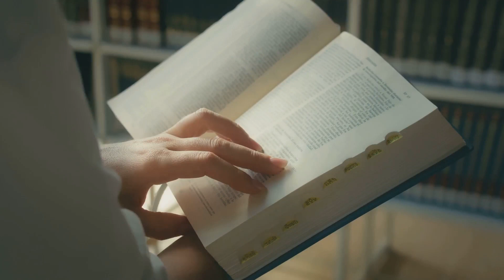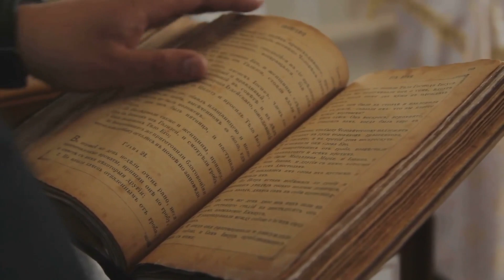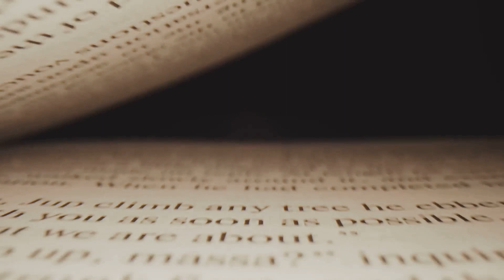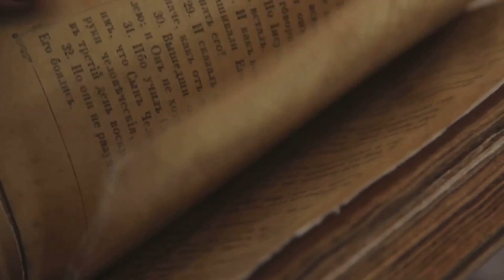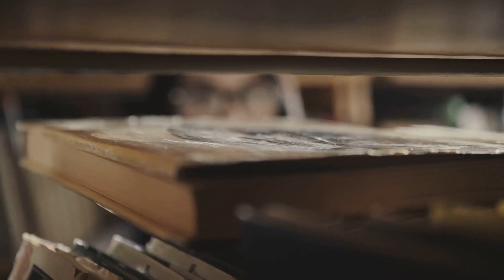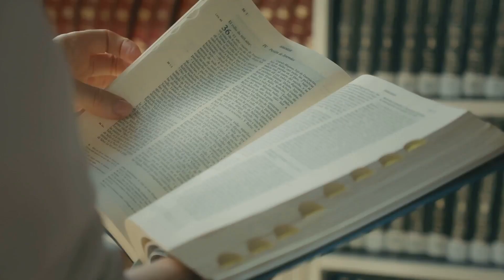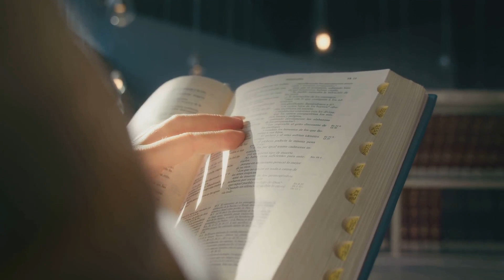Unveiling Mysteries: What Makes a Rare Book Rare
In this video, we go deep into the fascinating realm of rare books to unravel the secrets behind what truly defines them and the incredible value they hold.

💰 Are you a rare book seller? List your company now
🏆 Are you a rare book collector?

OUTLINE:
00:00:00 The Intrigue of Book Rarity
00:00:47 Historical Significance
00:01:47 Limited Editions and Autographs
00:03:03 Provenance and Unique Features
00:04:27 Market Demand
00:05:58 Conclusion